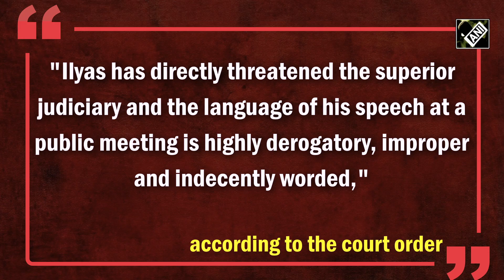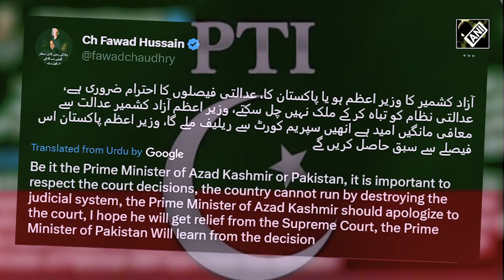Pakistan Occupied Kashmir’s ‘PM’ Sardar Tanveer Ilyas disqualified for contempt of court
In a major setback to Imran Khan’s Pakistan Tehreek-e-Insaf (PTI), PoK High Court on April 11 sacked PoK PM Sardar Tanveer Ilyas for contempt of court. The Court observed that Ilyas made derogatory comments and used ‘threatening tone’ in one of his speeches against the judiciary. Ilyas blamed region's high court for interfering and adversely affecting his government's functioning. A full bench, led by Justice Sadaqat Hussain Raja, conducted the hearing of the case. The court declared Ilyas ineligible from holding any public office and asked POK’s CEC to hold polls for a new PM.